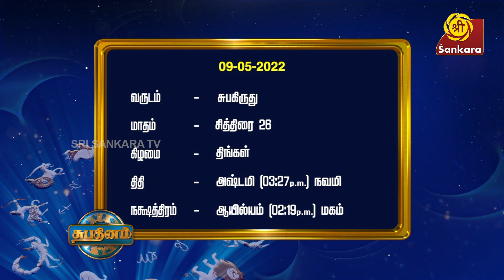Intha Naal Eppadi - 09.05.2022 | Daily Panchangam | SHUBADINAM | Sri Sankara TV | Hariprasad Sharma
An astrological show with a difference! Know the daily almanac from astrologer Shri Tirukoilur K.B. Hariprasad Sharma. Watch Shubhadinam on Sri Sankara TV for the daily horoscope by astro-counsellor Mrs. Bharathi Sridhar & the healthy informative discussion between our experts in the special segment 'Grahacharam'.